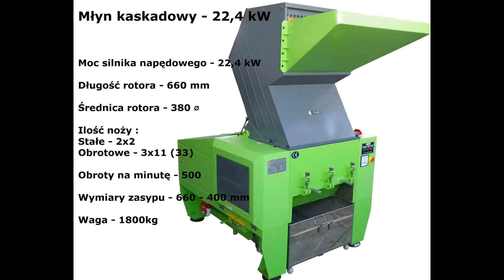Młyn kaskadowy XIECHENG XC-GY30 (22,4 kW) - Mix paipieru i folii PP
Przedstawiamy młyn kaskadowy do tworzyw sztucznych. Na filmie prezentacja mielenia papieru i folii PP.